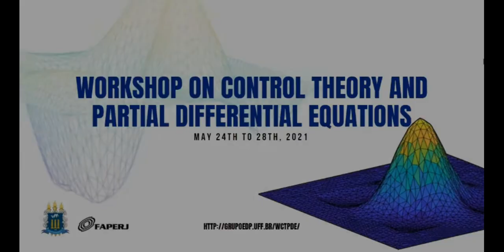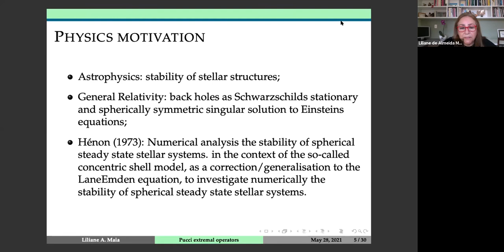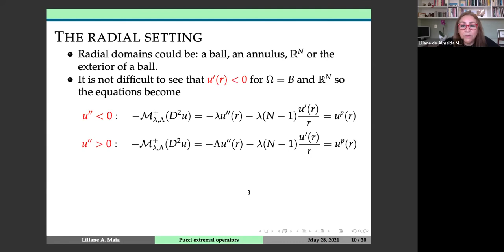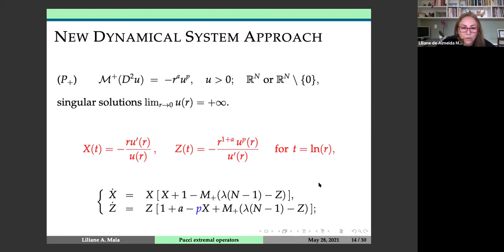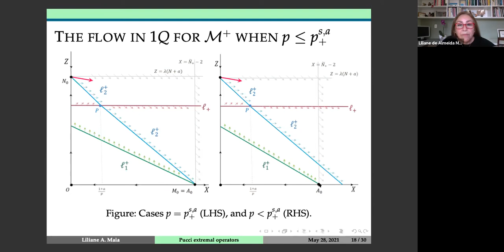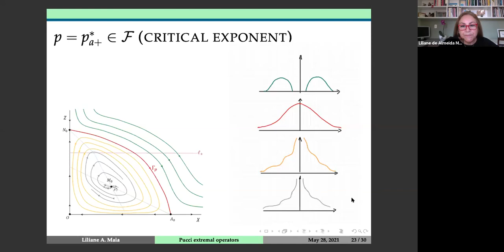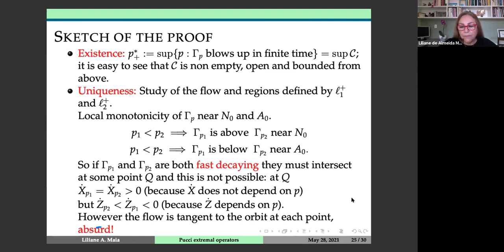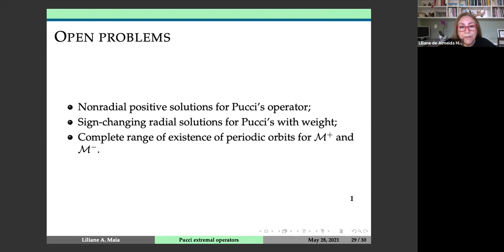(Liliane Maia) Workshop on Control Theory and Partial Differential Equations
This video shows the presentation of Professor Liliane Maia from UNB.